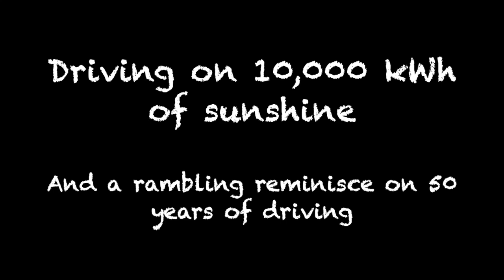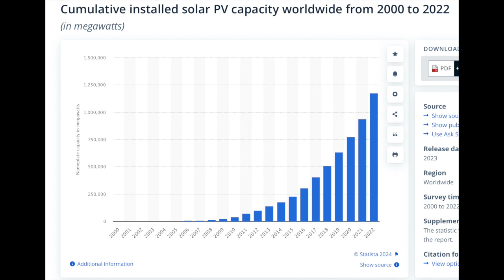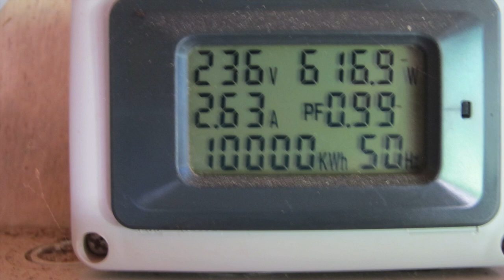Driving my EV on Sunshine for 5 years. 10,000 kWh = 64,000 km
It's May 2024 and exactly 5 years since I put the first 8 solar panels up (I added another 3 in 2022) and today the meter showed those 8 had generated 10,000 kWh. It is also 50 years this month since I passed my driving test so there is some old bloke reminiscing of my driving test and first solo drive.